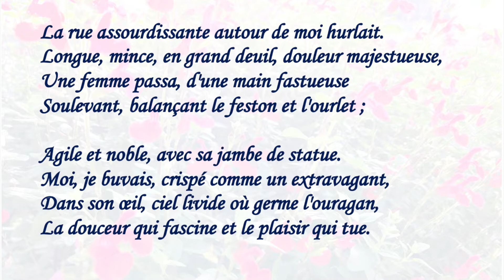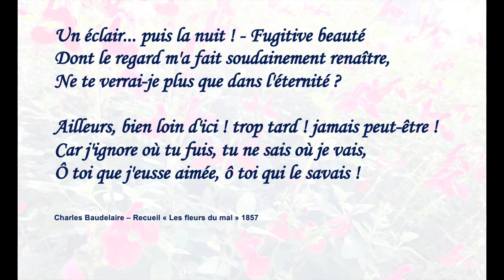À une passante - Charles Baudelaire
Poème "À une passante" de Charles Baudelaire. Recueil "Les fleurs du mal" 1857.